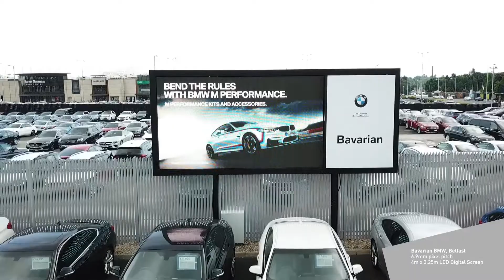Bavarian BMW Belfast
Bavarian BMW, Belfast, 4m x 2.25m 6.9mm pixel pitch LED billboard.